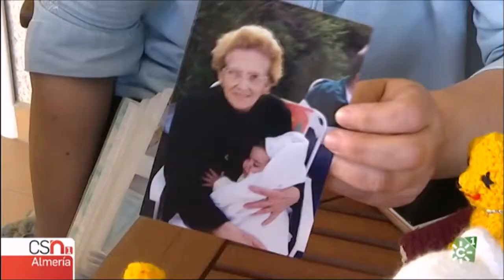Anciana emprendedora.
Tiene 91 años y no para de coser. Lo hace por las buenas causas. Hablamos con Rosalía Ruiz.